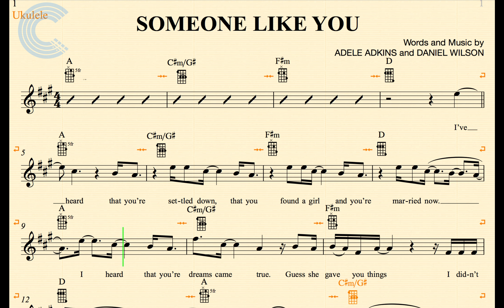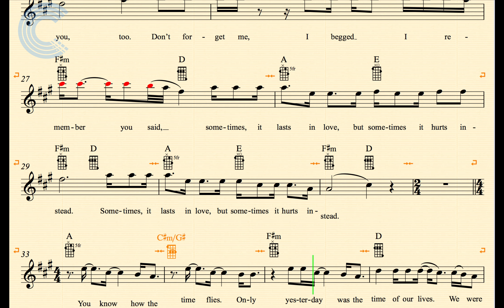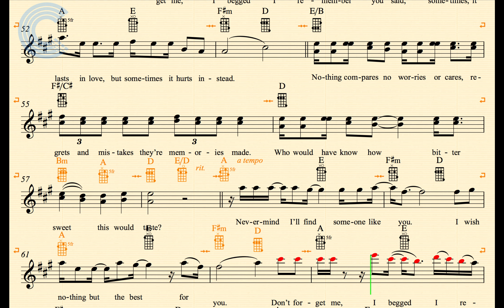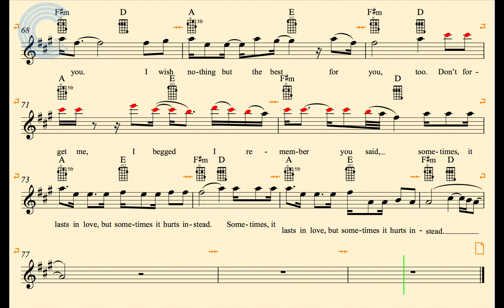Ukulele - Someone Like You - Adele - Sheet Music, Chords, & Vocals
Ukulele sheet music, chords, and vocals for Someone Like You - Adele. Learn to play Someone Like You and sing along.